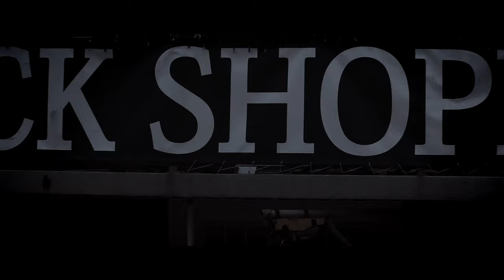Once Everywhere Everyday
I make music and videos for fun using
Camera: Canon 90d Canon Rebel SL2 (1080p 60fps)
Lens: 50mm 18-55mm 55-250
Guitars: Ibanez Fender
Amp Mod: Line6 Helix
IRs: Ownhammer Helix Stock Cabs
DAW: Logic Pro